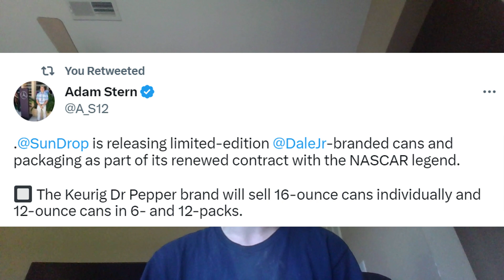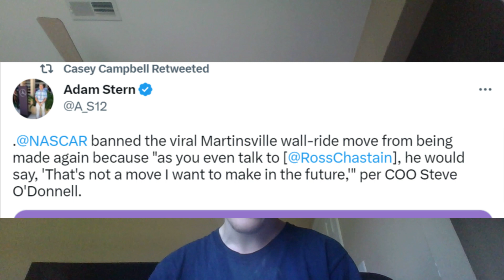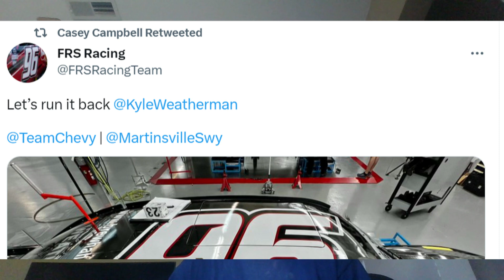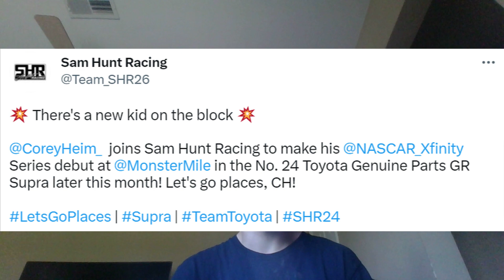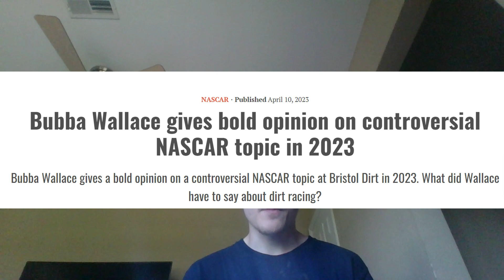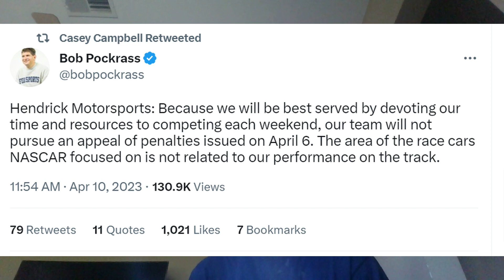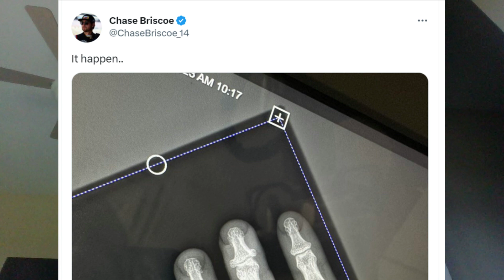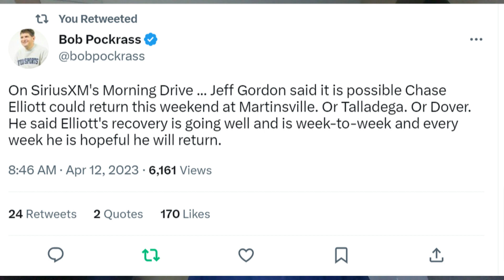JR Motorsports To The Cup Series? | Chase Elliott Returning To NASCAR